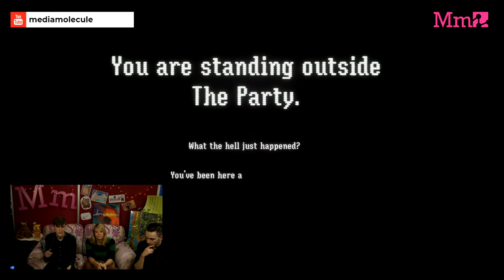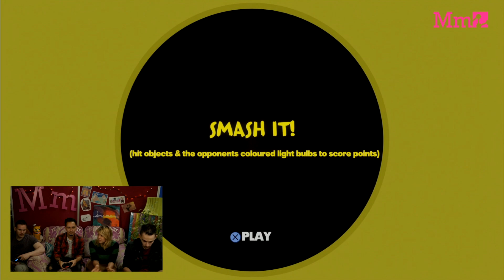Dreams PS4 - New Gameplay and Creations with Media Molecule Team (Dreams Stream Highlights)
Highlights of the "Made By Molecule" Stream.